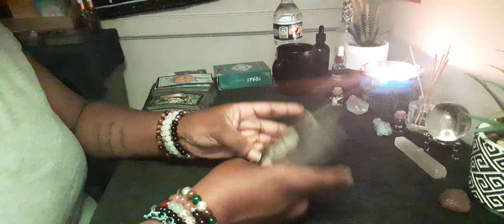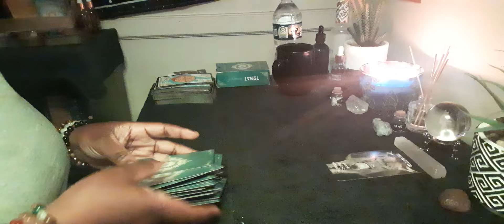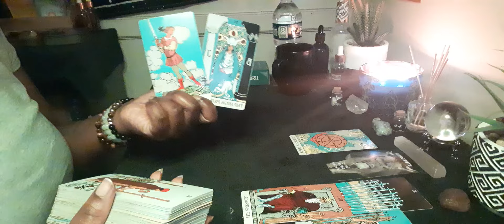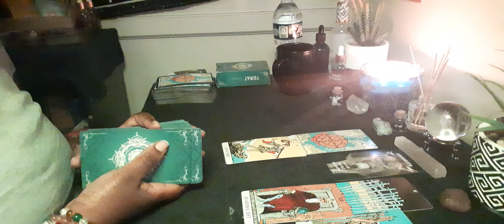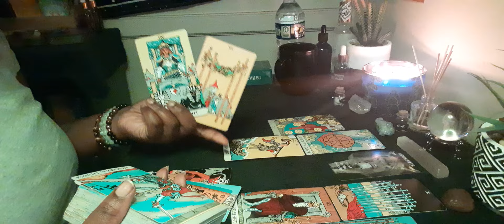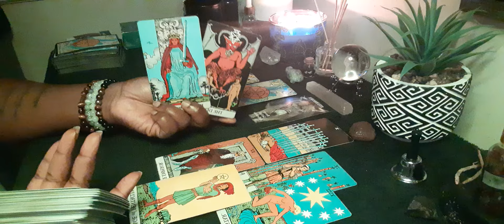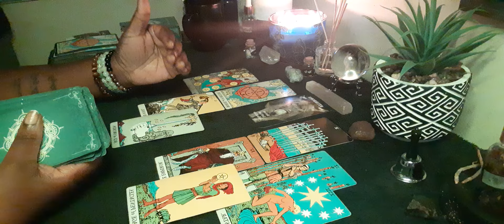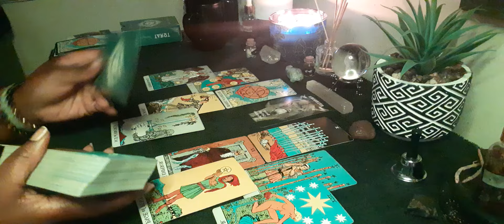Scorpio ♏️ 1010 You’re Coming Off Stubborn But The Pain You’ve Endured Changed You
Cosmicspiriitualshop.com ⬇️

⭐️Jewelry, Clothing  & Candles & More Available on website

⭐️Want to Learn about tarot or spirituality? Interested In Spiritual Journey Counseling Services? Purchase On My Website@ cosmicspiritualshop.com